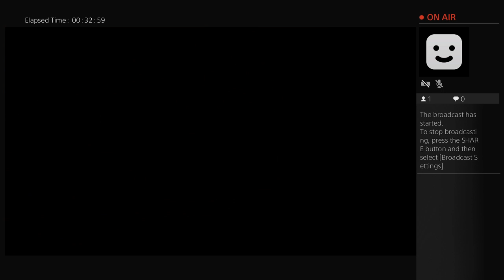DONTANNOYM3EV3R's Live PS4 Broadcast